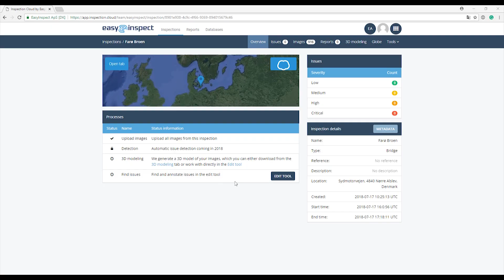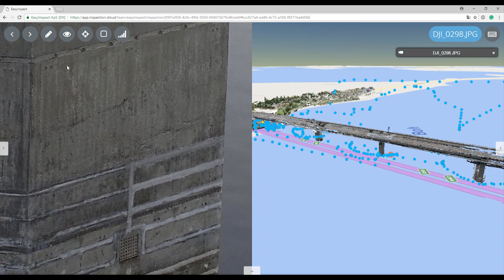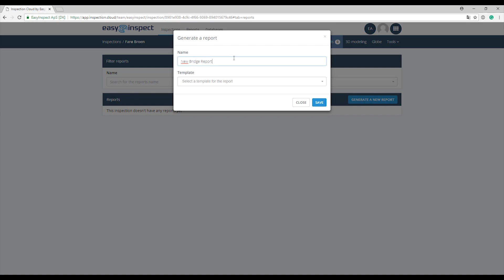Drone Inspection of Bridge - Analyses and Reporting in Inspection Cloud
In this video, we will show you how to handle your drone inspection data from bridge inspection with Inspection Cloud.

3D reconstruction of objects near water is always tricky. The reason is that the light is reflected in the water which makes a lot of "noise" in the 3D model.

Inspection Cloud handles the 3D reconstruction very well and gives you the possibility to see exactly where the damages are located in the context of the bridge.